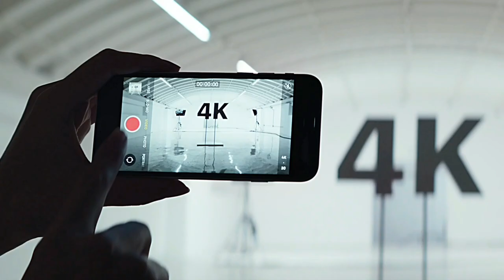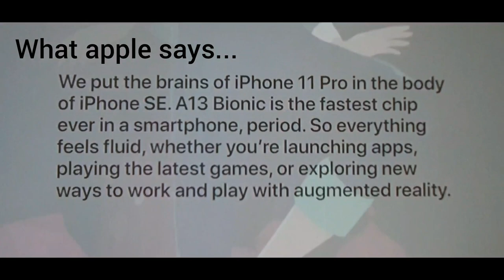The New iPhone SE2 2020 Best Commercial Ever! *OWN IT FREE !!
*Gadgets presented and used on this video are given away on randomly selected subscriber of this channel.

iPhone SE2 2020 official trailer with a remix, check it out till the end and find out why it should be called the best ever. This video is my own opinion before the unboxing that will soon to follow.